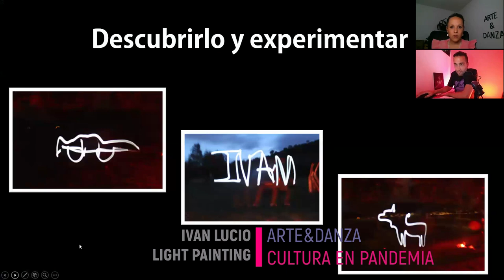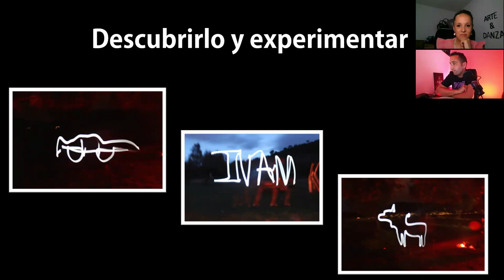"Cultura en pandemia" ARTE&DANZA con Ivan Lucio sobre light painting y fotografía nocturna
" Cultura en pandemia", pretende acercar la cultura de una nueva forma, tendremos charlas online con los artistas invitados, todos ellos colaboradores, los cuales nos hablaran de su relación con la cultura, nos presentarán sus proyectos, nos contarán como están llevando este tiempo de pandemia y algunos de ellos nos mostrarán en directo sus trabajos.

En esta ocasión entrevistamos a Iván Lucio un artista de la pintura con luces, light painting y la fotografía nocturna y larga exposición.